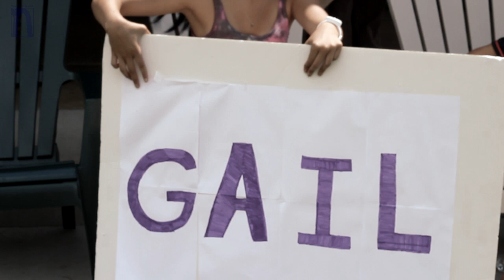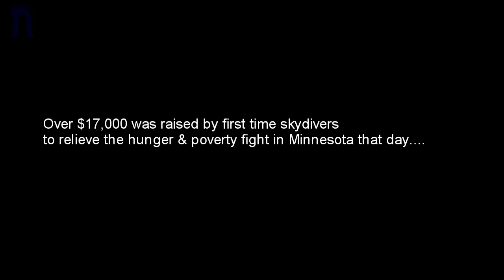Skydive MN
It's not just for the thrill, it is for the cause!

Have you ever wanted to feel the rush of jumping out of a plane?  Help Neighbors, Inc. by raising money to do good and celebrate by taking a tandem jump at 13,000 feet.

Our 3rd Annual "Skydive for Hunger" will be taking place on Saturday July 27, 2013 at Skydive Twin Cities, located in Baldwin, Wisconsin, only a forty-five minute drive from Saint Paul.

The money you raise will be used for our food shelf and social service programs.